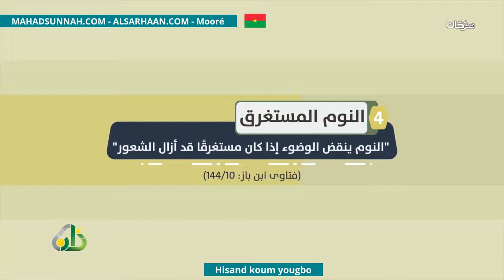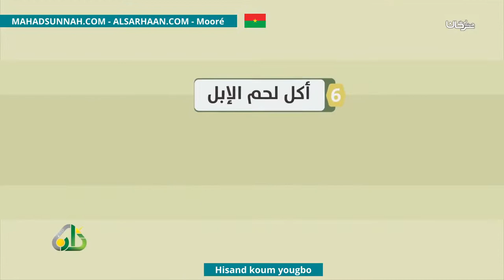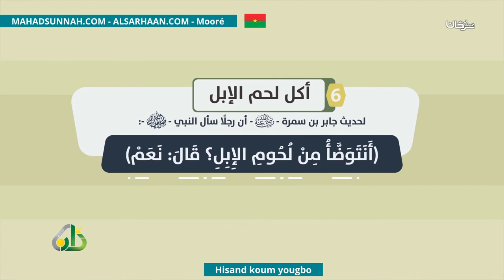Hisand Koum Yougbo نواقض الوضوء